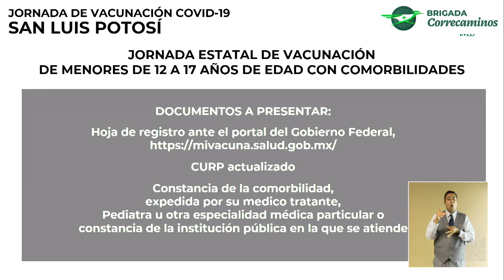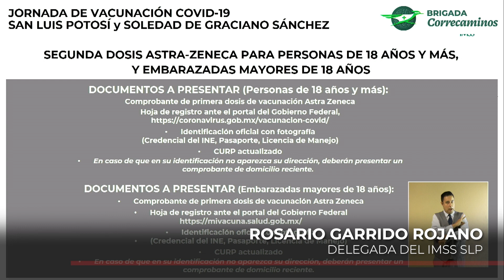Arranca la próxima semana la vacunación a menor con comorbilidad y segundas dosis a mayores de 18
La vacunación a menores de edad se llevará a cabo en hospitales de la capital y al interior del Estado